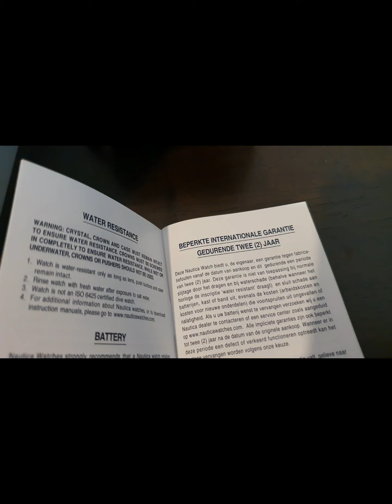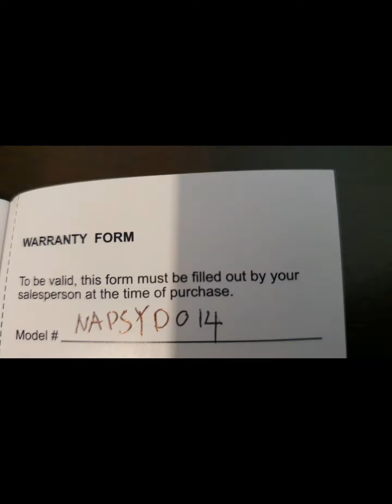Why choose Nautica wrist watch over Seiko Tissot Casio Citizen Rolex & Omega ?